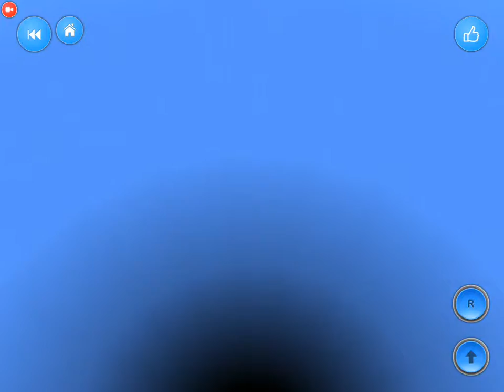[Blocksworld HD] Wear did it go